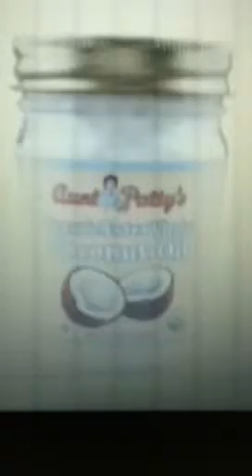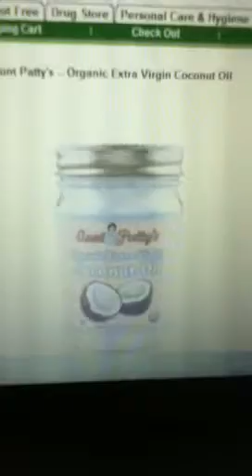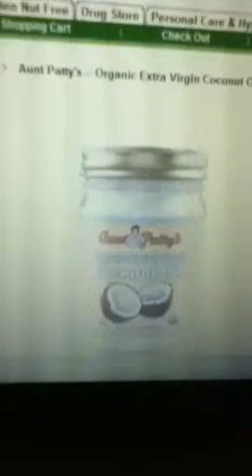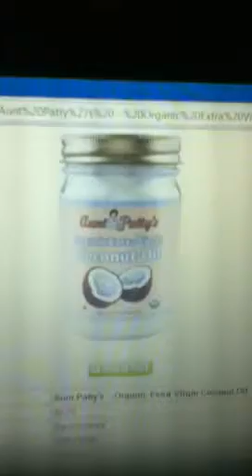Day 17 of TheAlliB.'s Road2FMF's Tip O'the day: Go Coconut!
Tips for soft skin & hair!!!